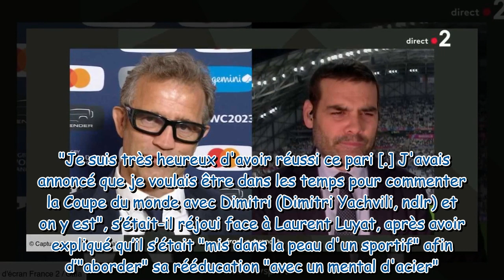Matthieu Lartot ému le journaliste touché par le message de soutien de Fabien Galthié